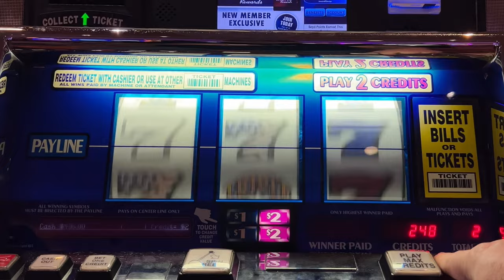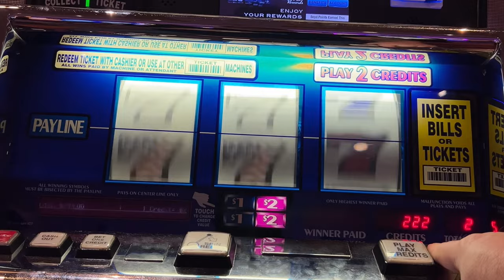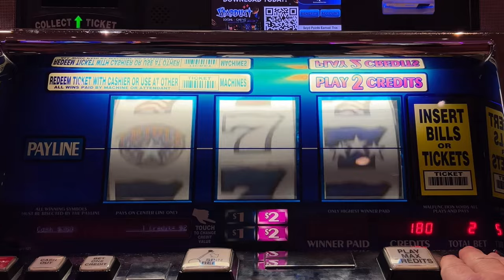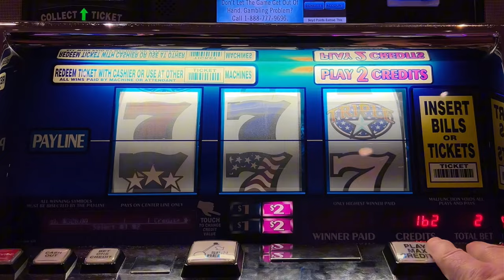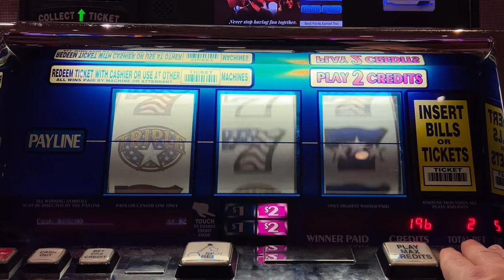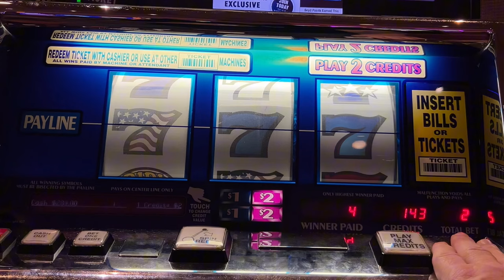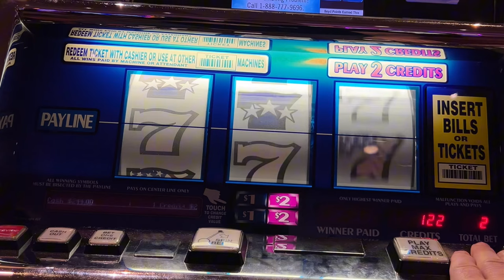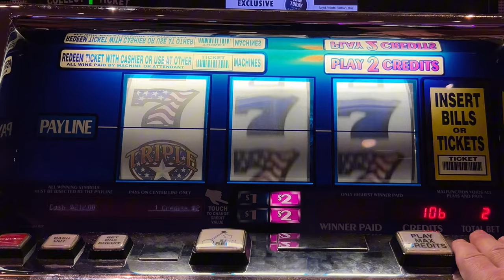Classic Triple Stars Old School Casino Reel Slot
7 Jackpot Handpays in one afternoon

Top Dollar, Pinball, Double Diamond, Triple Diamond, Triple Double Diamond, Double Hot Pepper, White Ice, Triple Wild Strike, Double Gold, Wheel of Fortune, Diamond Strike, Triple Hot Ice, 3X4X5X Times Pay, 12 Times Pay, Five Times Pay, Triple Lucky, Triple Gold Bars, Blazing 7s, Sizzling 7s, Triple Stars, Triple Double Stars, Double 10 Times Pay, Five Star, White Star, Black Diamond, Jackpot Gems, Ten Times Pay, Red White & Blue, 4 Times Pay, Quick Hits, Gold Spin, Triple Red Hot, Wild Cherry, Dragon Link, Lightning Link, Dollar Storm, Lightning Dollar Link, Fire Link, Lock it Link, Buffalo, Dancing Dums, and many more.